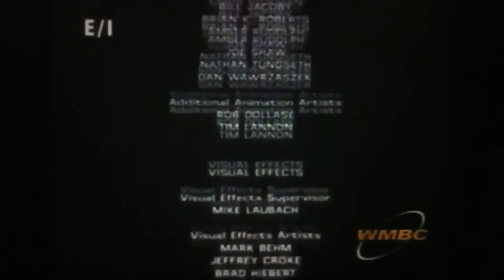VeggieTales on TV An Easter Carol Part 2 end credits